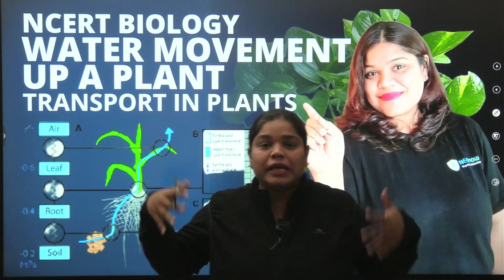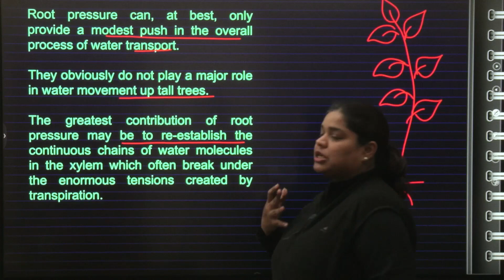Water movement up a plant | Class 11 Biology | Transport in Plants | Plant Physiology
Water movement up a plant from Class 11 Biology chapter Transport in Plants, Plant Physiology focuses on how water is drawn upwards from roots in a plant.
We now have to try and understand how this water is
transported to various parts of the plant.